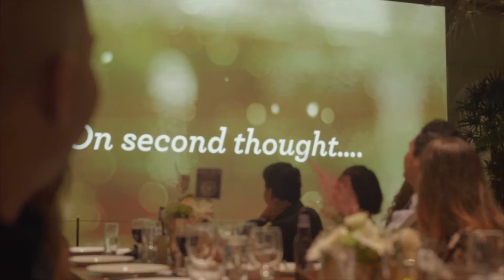Elizabeth + Gabriel Wedding